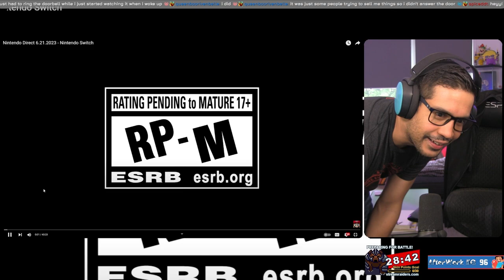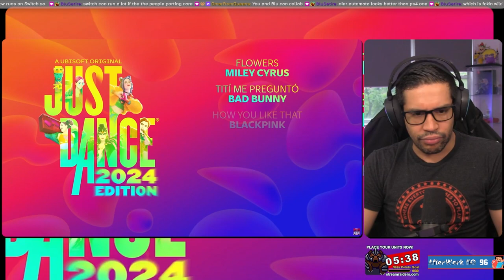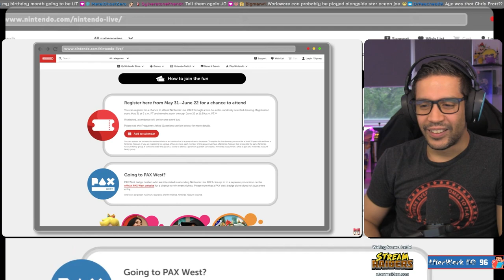JoAfterWork Reacts | Nintendo Direct June 2023 | New Mario Game, Peach Game, Mario RPG Remake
00:00:00 Intro / Chatter
00:01:36 Pokemon DLC
00:06:15 Sonic Superstars
00:07:40 Palia
00:08:47 Persona 5 Tactica
00:10:09 Myth Force
00:11:27 Splatoon 3 Splatfest
00:12:39 Detective Pikachu Returns
00:14:40 Super Mario RPG Remake
00:19:47 New Peach Game Teaser
00:20:23 Luigi's Mansion Dark Moon Remaster
00:21:00 Batman Arkham Trilogy
00:22:39 Gloomhaven
00:23:38 Just Dance 2024
00:24:46 Silent Hope
00:26:35 Fae Farm
00:27:16 Hot Wheels Unleashed 2 - Turbocharged
00:27:49 Manic Mechanics
00:28:19 Mario + Rabbids Sparks of Hope DLC
00:28:56 Dragon Quest Monsters Dark Prince
00:33:58 Pikmin 4
00:38:53 Pikmin 1 + 2 Announcement
00:39:24 Metal Gear Solid Collection Vol. 1
00:40:54 Vampire Survivors
00:41:53 Headbangers Rhythm Royale
00:42:48 Penny's Big Breakaway
00:43:50 Mario Kart 8 Wave 5 DLC
00:45:06 Star Ocean The Second Story R
00:46:40 Warioware Move It
00:48:16 Nintendo Live
00:49:20 Tears of The Kingdom Amiibos
00:49:56 Super Mario Bros Wonder
00:53:22 Chatting / Outro